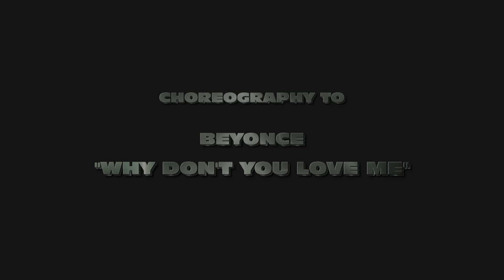Wizard Entertainment - Choreography to Beyonce ''Why Don't You Love Me'' (Official Video)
Directed & Choreographed by Misha Wizard. Dancers of dance studio ''WIZARD'': Jelena Sekulic, Tijana Savkovic, Misha Wizard, Marina Stankovic, Aleksandra Miladinovic, Ivana Petakovic, Natasa Pokrajac, Maja Jacimovic, Ljupka Jacimovic, Katarina Camdzic, Mina Zivkovic, Ivona Prpos. Camera operator: Goofy.
Track: Beyonce - Why Don't You Love Me